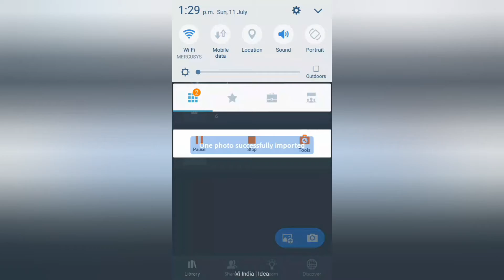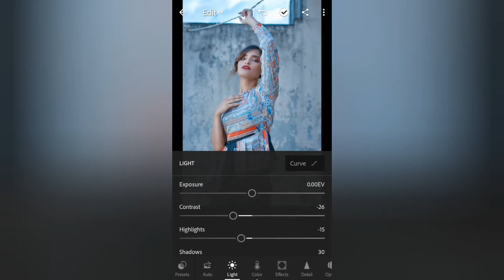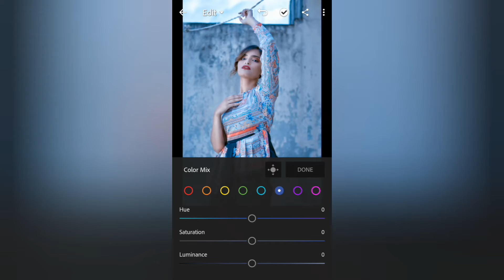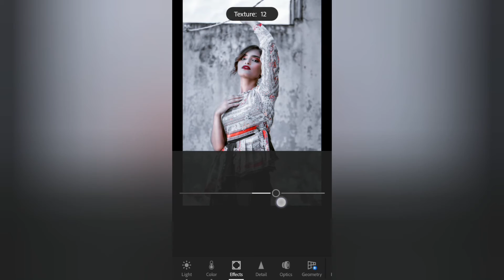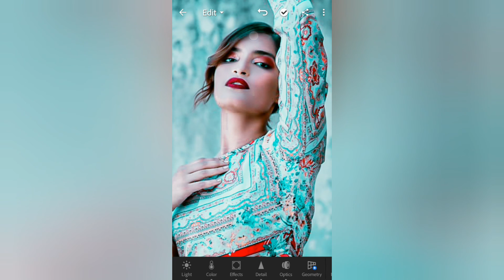lightblue colour tone photo editing in lightroom || SP EDITZ ❤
1 - How to change the background colour.

2 - How to editz in lightroom effect in
      photos.

3 - Picsart photos editing.

4 - Picsart editing tutorial .

5 - How to editz in picsart in new hair style .

6 - Picsart editing 2020 .

7 - How to cut photos in picsart .

8 - How to editz in lightroom in grey , green ,
      red , yellow colour.

9 -  Picsart in cartoon photos editing .

10 - How to editz in logo in picsart .

Hello friends aap ko or vedio dekh na hai too mai ne discripition mai link mere .

Hello friends please watch this vedio full and  share your friends